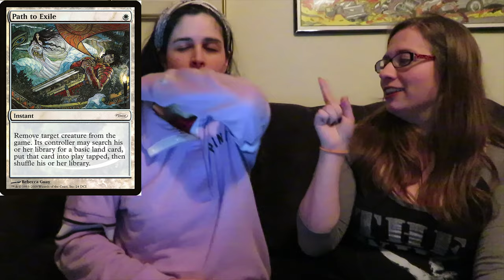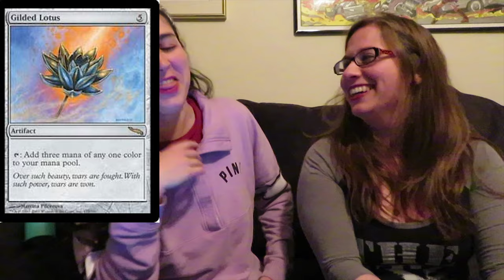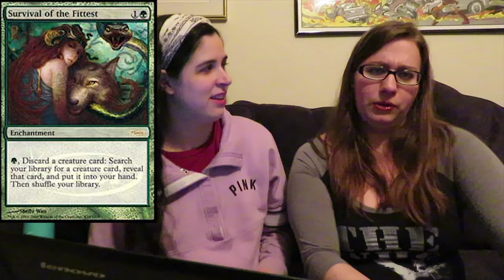Women MTG Artists (ft. Christi)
Open if You’re a Beautiful Jellyfish:

Terese Nielsen

Tracy--Angel of Jubilation
Christi--Descendant’s Path

Rebecca Guay
Tracy--Serra’s Blessing
Christi--Dark Ritual (Mercadian Masques); Path to Exile (promo)

Karla Ortiz
Tracy--Teysa, Envoy of Ghosts
Christi--Ashiok

Jana Schirmer
Tracy--Merfolk Mesmerist
Christi--Curse of Oblivion (splitting hairs)

Christine Choi
Tracy--Submerged Boneyard
Christi--Botanical Sanctum; Clifftop Retreat

Lindsey Look
Tracy--Sky Diamond
Christi--Moss Diamond

Martina Pilcerova
Tracy--Gilded Lotus
Christi--Mind Stone (promo)

Cynthia Sheppard
Tracy--Tavern Swindler
Christi--Scholar of Athreos

Anna Steinbauer
Tracy--Bloodbond Vampire
Christi--Blessed Spirits; runner up: Veiled Shade

Magali Villeneuve
Tracy--Linvala, the Preserver
Christi--Seraph of the Scales; runner up - Servant of the Conduit

Shelly Wan
Tracy--Skill Borrower
Christi--Survival of the Fittest (Judge Promo)

Erica Yang
Tracy--Flusterstorm
Christi--Grove of the Dreampods

Anastasia Ovchinnikova
Tracy--Dusk Feaster
Christi--Cult of the Waxing Moon

Melissa Benson (early queen of Magic art-Alpha, Beta)
Tracy-- Lord of Atlantis
Christ--Touch of Death (art not my style, but she was still super important in early days of Magic art)

Follow teammages on Twitter